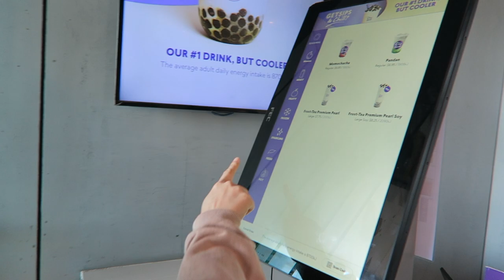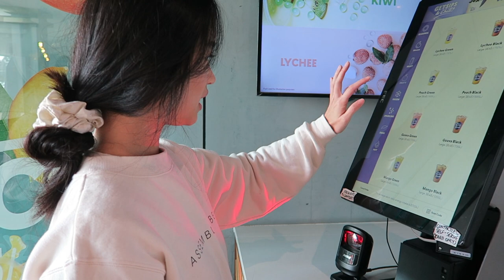EAT WITH PCC (Nandos & Chatime Bubble Tea)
Hello! Welcome back, or if you are new to our channel, welcome! ❤
We are best friends from Australia and we have a love for luxury goods and fashion. We absolutely recommend checking out Ana Luisa, they do sustainable jewelry and their pieces start at $39 with speedy delivery all over the world!

Phoebe Wearing: Sam Necklace
Cassie Wearing: Vida Necklace
Carmen Wearing: Rachel Earrings